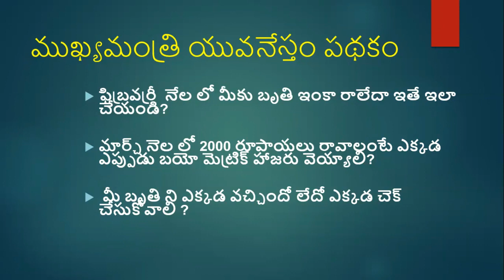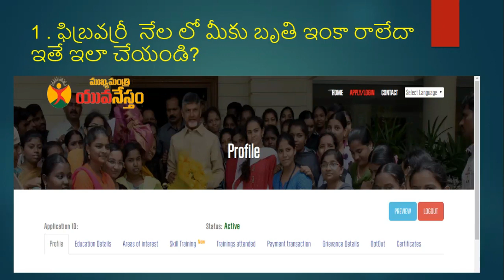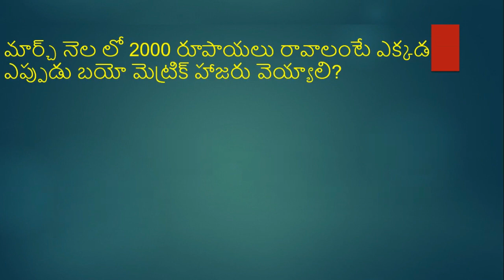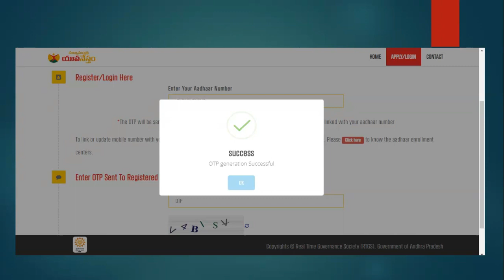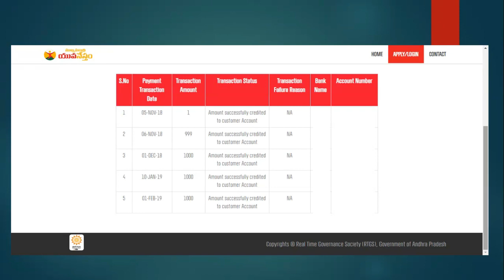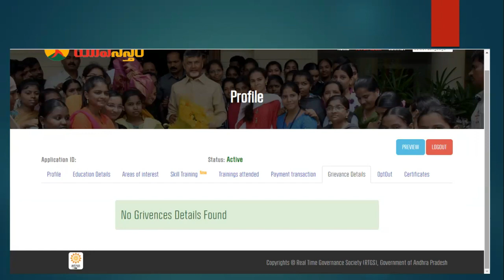మార్చ్ నెలలో నిరుద్యోగులకు వచ్చే 2000 రూపాయలకు ఎక్కడ బయో మెట్రిక్ వెయ్యాలి ఫిబ్రవరిలో లో బృతి ఎలా?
Join me daily updates.
educational updates
Employeement News
Other chance.